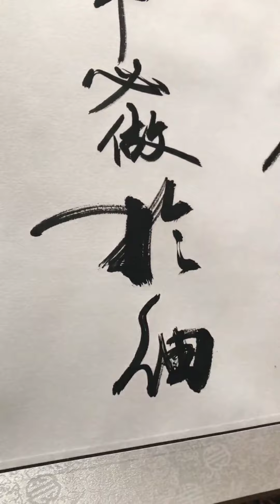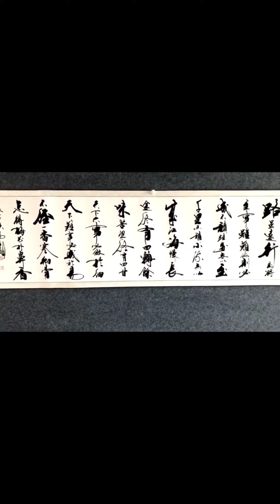两条烟，一瓶汾酒，换来流浪大师这幅字